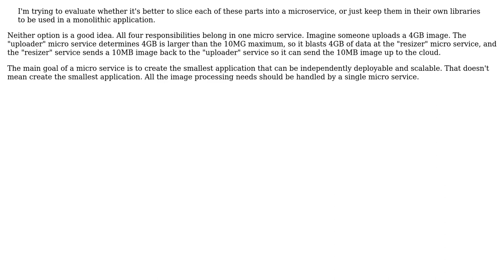Software Engineering: Slicing into microservices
With thanks & praise to God, and with thanks to the many people who have made this project possible! | Content (except music & images) licensed under CC BY-SA | Music | Images & others | With thanks to user Peter user Greg Burghardt and the Stack Exchange Network Trademarks are property of their respective owners. You are responsible for your own actions.